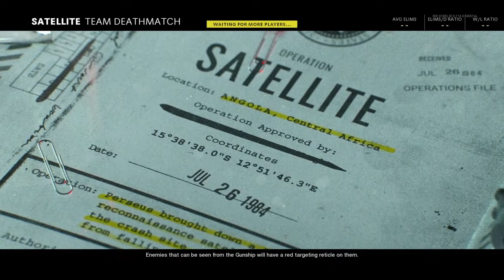Call Of Duty Cold War #2